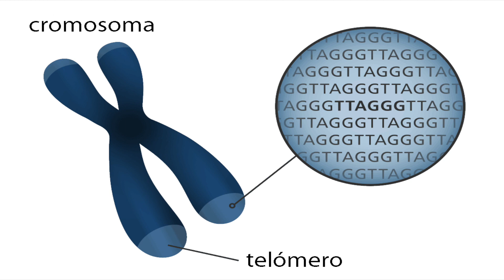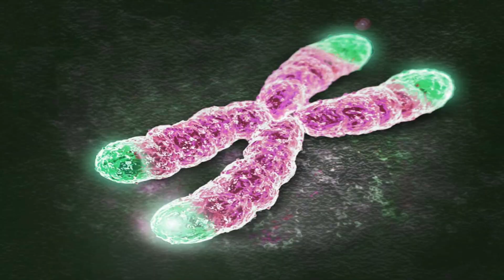Envejeces porque tus Telómeros se acortan | Soy Saludable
Tips e ingredientes de la receta. Click aquí porque tengo más información para ti: ↓

y encontrarás productos increíbles para mejorar tu salud en forma exponencial.

Si quieres ser parte del CLUB DE LA ETERNA JUVENTUD para sentirte y lucir 10 años más joven en 30 días, entra

Si quieres HACKEAR TU MENTE para derribar las barreras que te impiden alcanzar tus sueños entra

¡Mucha luz para todos! Que todas las bendiciones que me desean se les regresen multiplicadas por 1000!

Samar (mis amigos me dicen Sasa)

Negocios - Business:
Para:
Conferencias - Editoriales - Coautora - Entrenadora de salud (Health Coach)